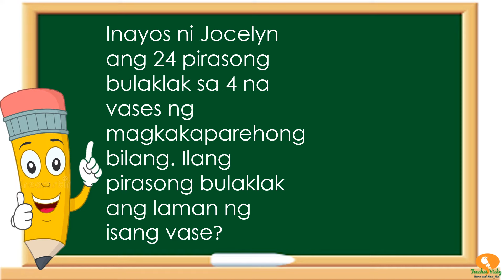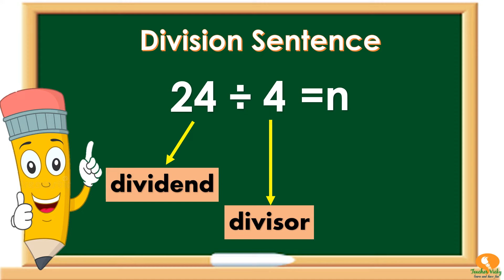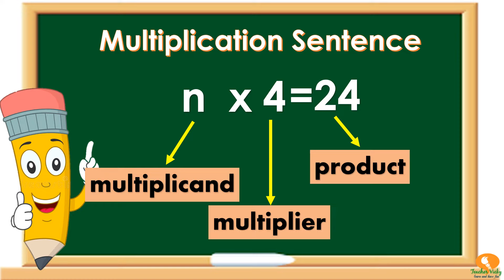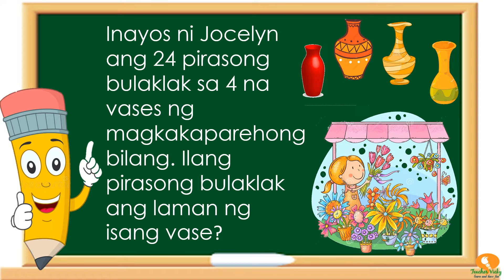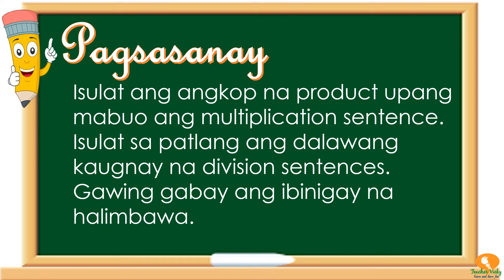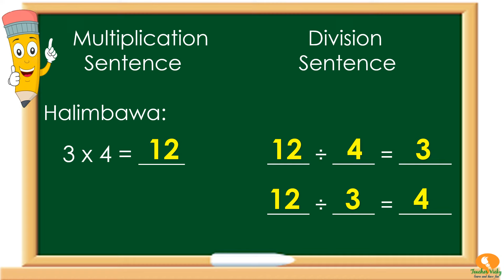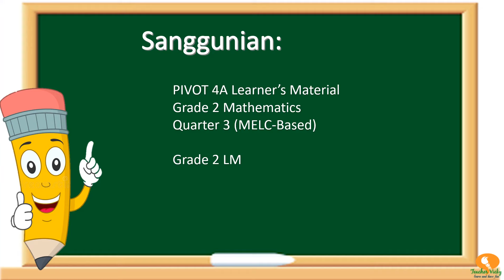MATH 2 || Paglalarawan ng Pagpaparami at Paghahati-hati Bilang Inverse Operations || MELC-Based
Mathematics 2
Quarter 3 Week 3 (MELC-Based)-PIVOT
Aralin:Paglalarawan ng Pagpaparami at Paghahati-hati Bilang Inverse Operations
Sa araling ito ay matutuhan mo ang  paglalarawan ng pagpaparami bilang
kabaligtaran ng paghahati-hati.

melc-based